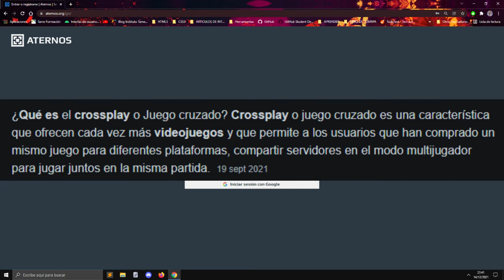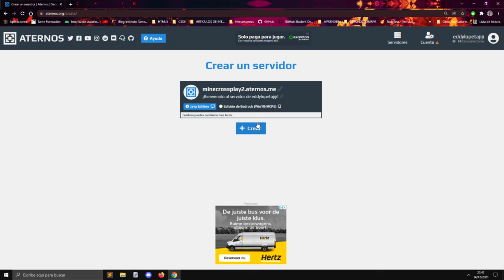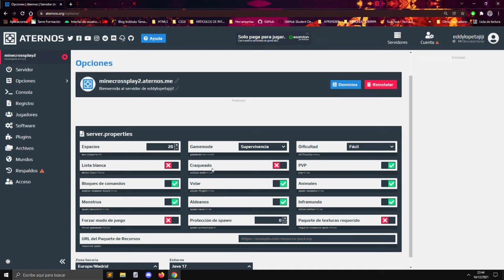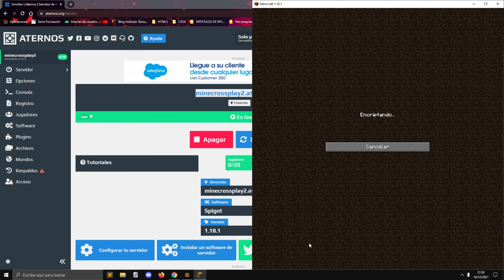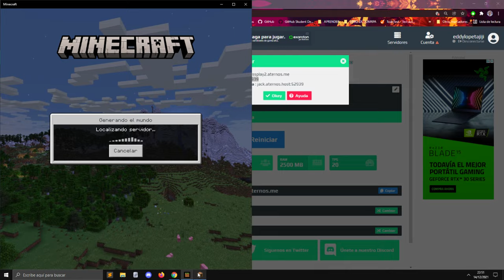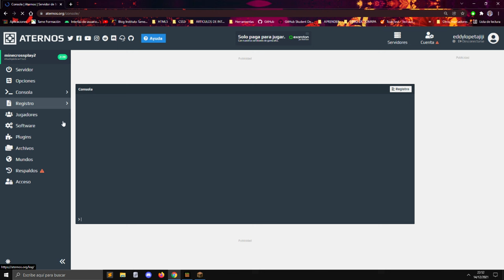COMO CREAR SERVIDOR CROSSPLAY MINECRAFT 1.18.1 😲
✅HOLA A TODOS GUAPOTES Y GUAPOTAS HOY OS TRAIGO LA MANERA MAS FACIL Y RAPIDA DE JUGAR EN EL MISMO SERVIDOR TANTO SI ERES DE BEDROCK EDITION COMO SI ERES DE JAVA ASI QUE DISFRUTA DEL TUTORIAL Y DEJA UN BUEN LIKE.

AQUI TE DEJO LA PAGINA QUE UTILIZO EN EL VIDEO PARA HACER EL SERVER.